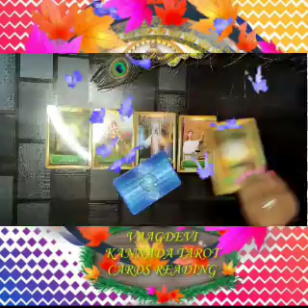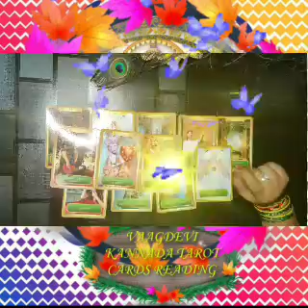🧞⏳coming up soon to your life 🧚🙏